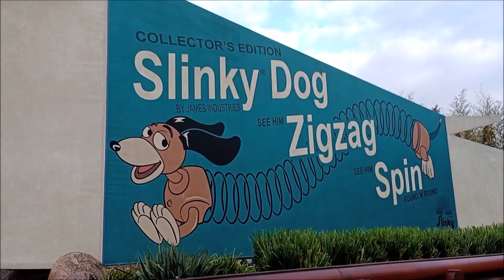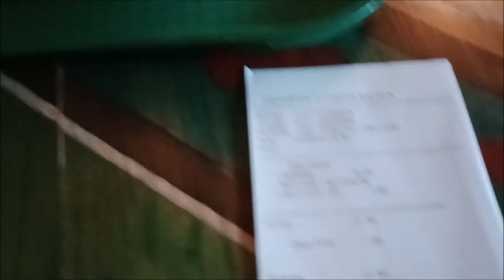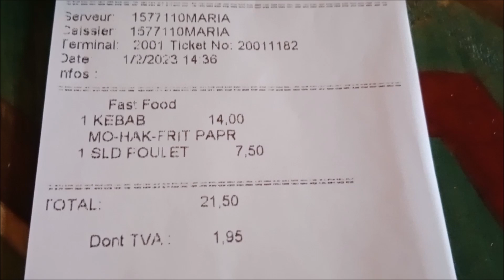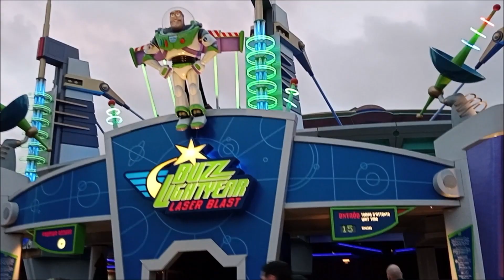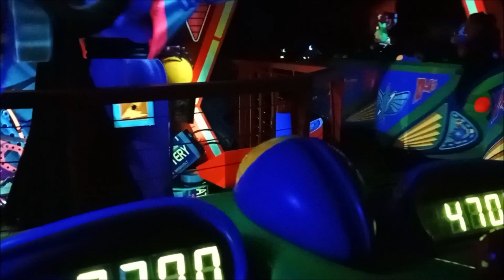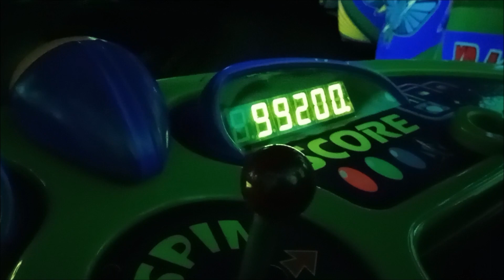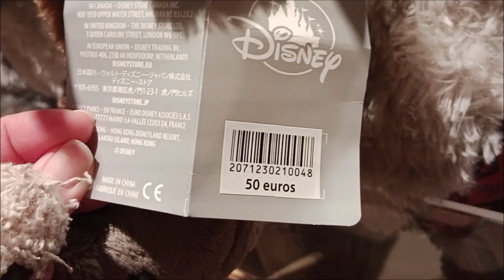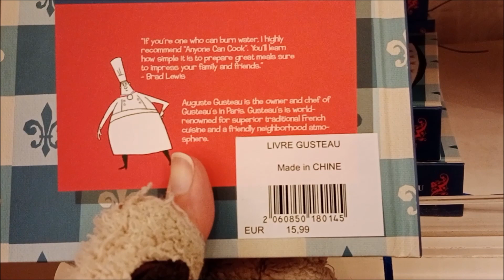Secondo giorno a Disneyland! - Vacanze a Parigi (senza andare a Parigi): Giorno 4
1 Febbraio 2023 - Secondo giorno a Disneyland tra attrazioni e spettacoli.

Vacanze a Parigi (senza andare a Parigi) - Giorno 9 - Svuota la spesa e geocaching a Collégien
Vacanze a Parigi (senza andare a Parigi) - Giorno 10 - Geocaching a Val D'Europe e guai con la RER A